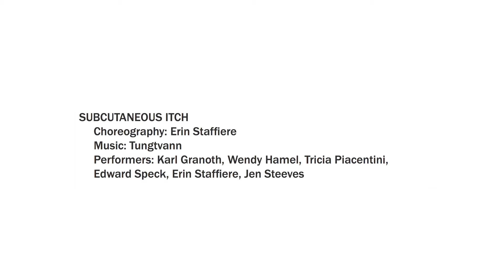Subcutaneous Itch (2014)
Choreography: Erin Staffiere
Performers: Karl Granoth, Wendy Hamel, Tricia Piacentini,
Edward Speck, Erin Staffiere, Jen Steeves